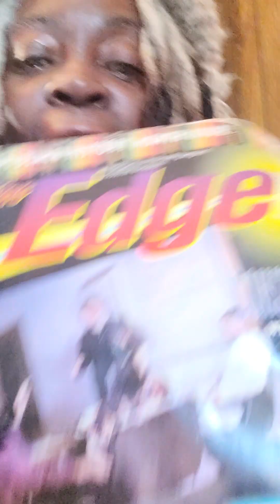Val Jones DESTROYS Hollywood☄️🪄 BlackWednesday WOKE Lilith 😈🌟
Find ANYONE who's saying & doing what 👁 DO

IN REALITY

JS. I'd like to meet that REAL person. Read THAT again.

And DIScern. 🍷🌹
That part tho. 🤨😉

Tiz the Season.
The story only I can tell.

When you change stages
For better growth.
THAT'S evolution! 😉🎧

OR don't.
But at least LEARN better.